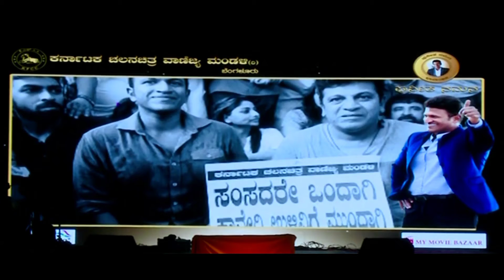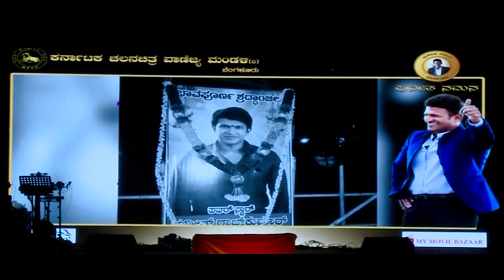Kicchaನ ದನಿಯಲ್ಲಿ Appu ಬಗೆಗಿನ ಈ ಮಾತು ನೀವು ಕೇಳ್ಲೇಬೇಕು | Puneeth Rajkumar | Punith Rajukumar EV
Punith Rajukumar EV